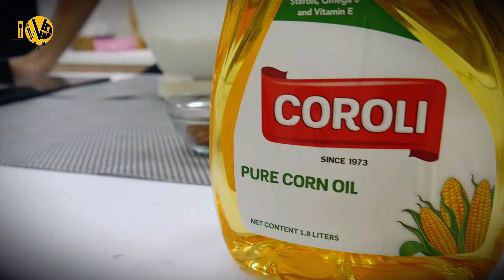Classic Marble Tea Cake I Hi Tea Special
Marble Cake (Tea Cake)
Flour (maida) 250 gm
Baking powder 1 tea spoon (7gm)
Coco powder 1 table spoon (10gm)
Eggs 6 (chilled)
Vanilla essence few drops
Yellow food color few drops